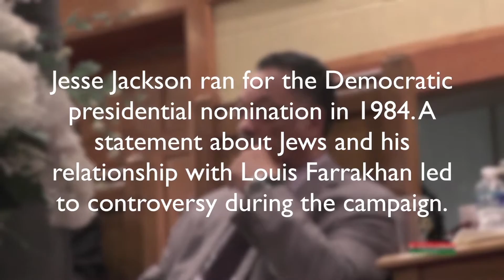Jesse Jackson Part 3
FLORENCE, SC - Jesse L. Jackson, Sr. visited Florence, SC as the special invited guest speaker for the annual Pee Dee Baptist Association Convention. The host for this occasion was Majority Missionary Baptist Church where the pastor is Dr. Alfonso Porter.
Filmed & Edited by C. Wyleek Cummings